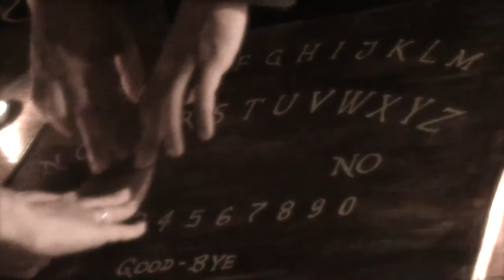Jaymes White- The Manchester Hill Seance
EXPERIENCE UNDENIABLE FEAR in an authentic Victorian Seance at the heart of one of Ottawa’s darkest hidden secrets. This soul-shaking psychological experience is not for the weak. In 2016, all 60 Seances sold out in four hours and had a 500 person waiting list. The Seance was considered the scariest gathering in Ontario. Get your tickets before they are sold out!